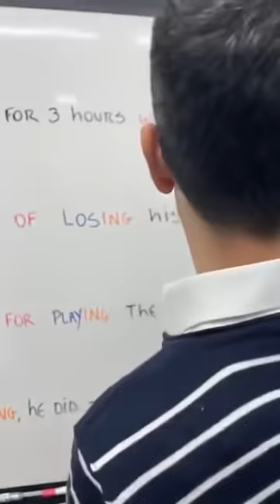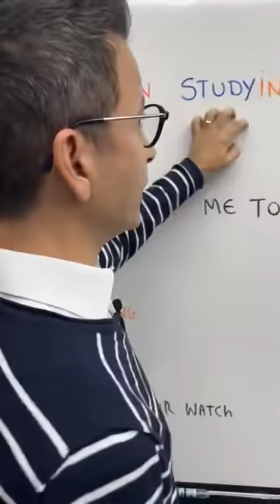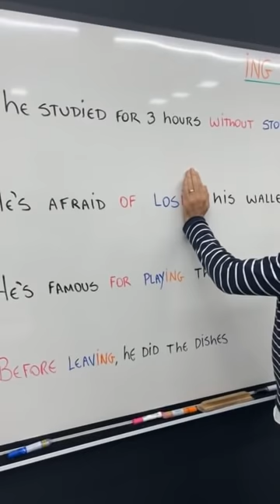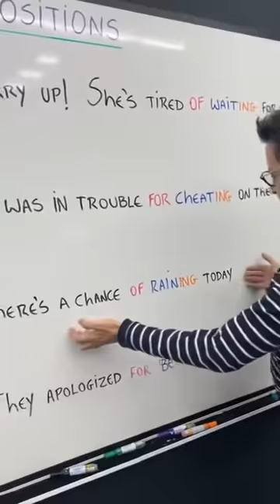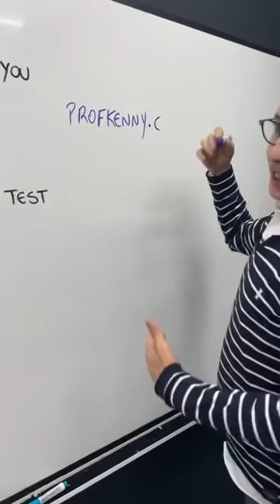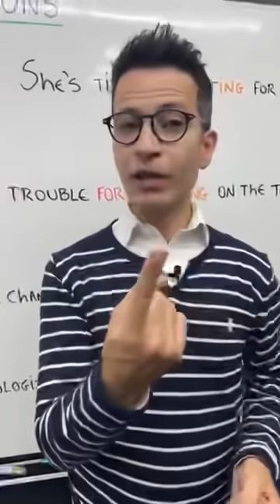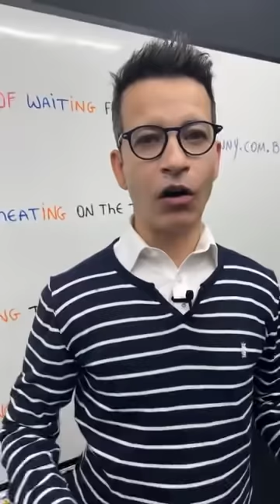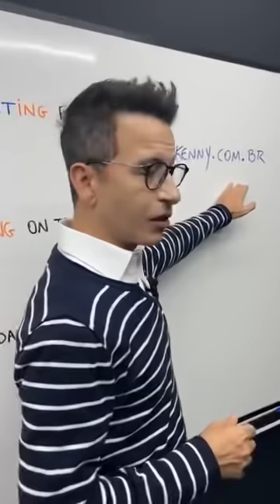Falso gerúndio - O "ING" após preposições. Aula do Curso Prof. Kenny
🧑🏻‍🏫 Chegou a hora de aprender inglês, mesmo que você comece do absoluto zero!

Aqui, você seguirá a jornada até a fluência. De forma simples e descomplicada com um método validado por mais de 200 mil alunos em 180 países.

Faça sua matrícula pelo link abaixo

⚠️  A ÚLTIMA KEENY WEEK DO ANO DE 2023

Nos dias 14, 15 e 16 de novembro (2023) acontece a última Kenny Week do ano.

Um intensivão gratuito de 3 aulas focadas no aprendizado do inglês que realmente funciona para o cérebro adulto.